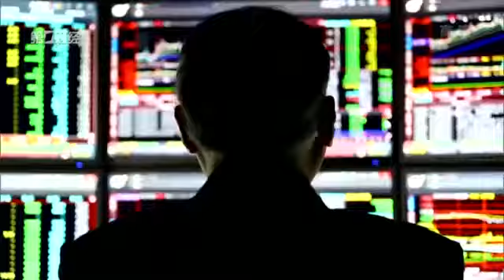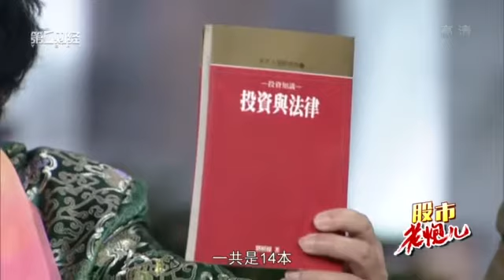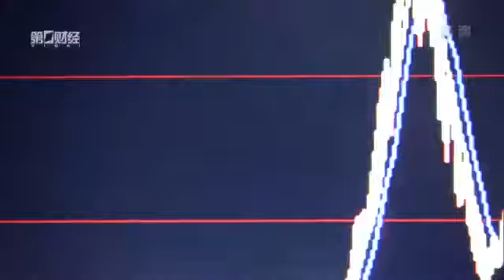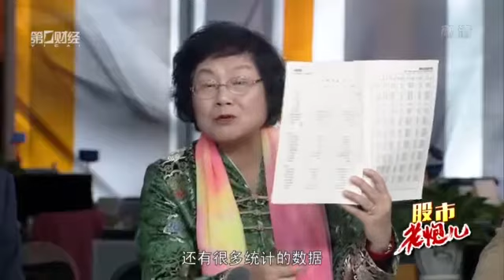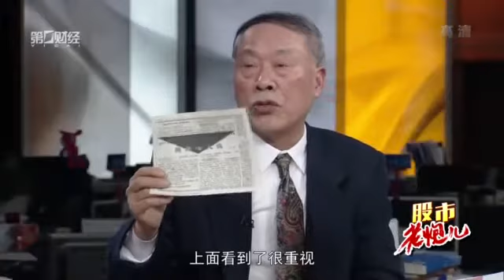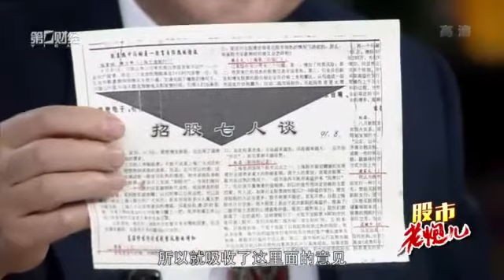【股市老炮兒】寫股市的作家與最早的股民